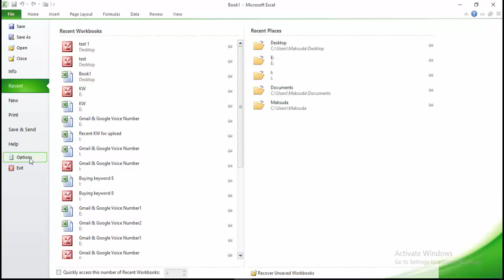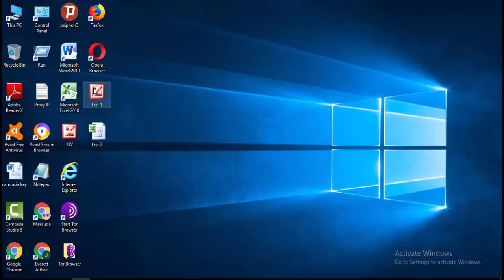Changing the Default Settings in Microsoft Excel 10